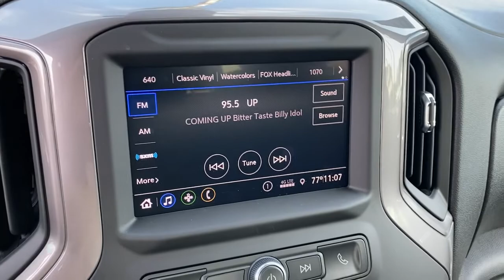2021 Chevrolet Silverado 1500 Anaheim, Buena Park, Santa Ana, Norwalk, Fullerton, CA MZ447474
Black New 2021 Chevrolet Silverado 1500 available in Buena Park, California at Premier Chevrolet of Buena Park. Servicing the Anaheim, Santa Ana, Norwalk, Fullerton, CA area.
2021 Chevrolet Silverado 1500 Custom - Stock#: MZ447474 - VIN#: 1GCPWBEK3MZ447474

Black 2021 Chevrolet Silverado 1500 Custom RWD 8-Speed Automatic 2.7L Turbo 8-Speed Automatic, Black Cloth.Recent Arrival! Price includes: $1000 - Chevrolet Consumer Cash Program. Exp. 11/30/2021